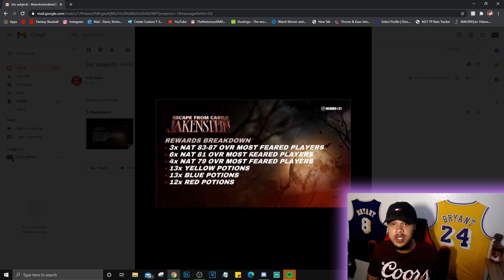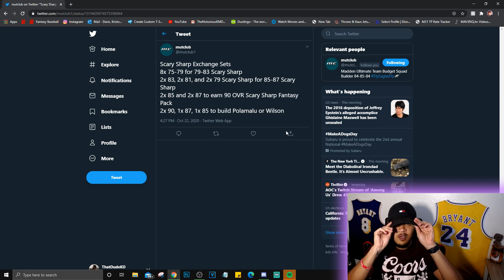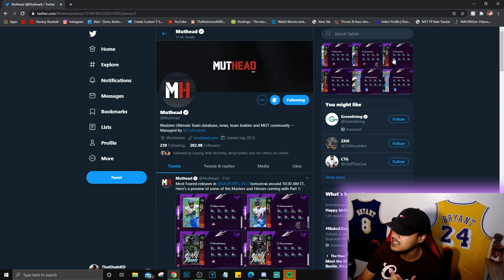FREE 90 Overall Most Feared Player! [Madden 21 No Money Spent] Part 2 tomorrow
Stay In Communication With Me (links below)

I could not do this without all of your support! You guys are legends!